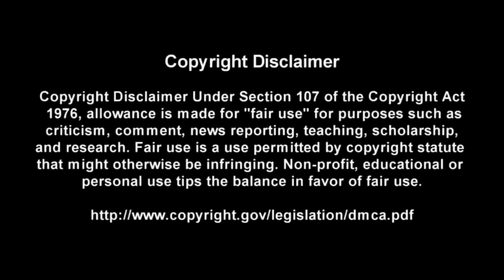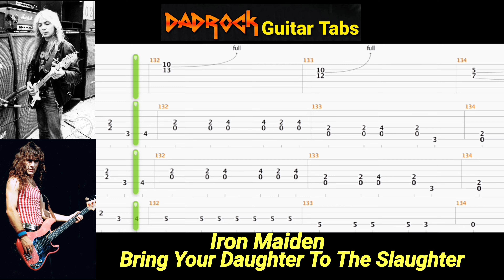Bring Your Daughter To The Slaughter - Iron Maiden - Guitar + Bass TABS Lesson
This is a practice tool I put together With the help of Songsterr to help My fellow DadRockers  learn the main guitar parts for Bring Your Daughter To The Slaughter by Iron Maiden

Intro: (0:00)
Video: (0:37)